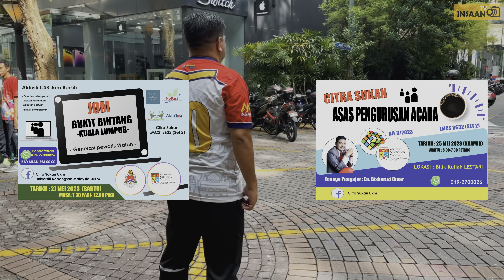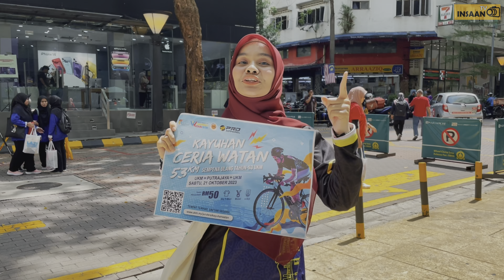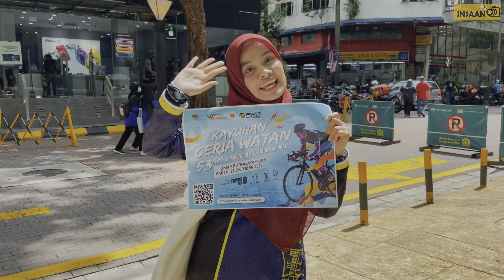JOM BERSIH BUKIT BINTANG & PROMOSI KAYUHAN CERIA WATAN UKM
program CSR, Simulasi Pengurusan Acara dan Promosi Kayuhann Ceria Watan UKM 2023
Tarikh : 21 Oktober 2023 (Sabtu)
UKM-Putrajaya-UKM